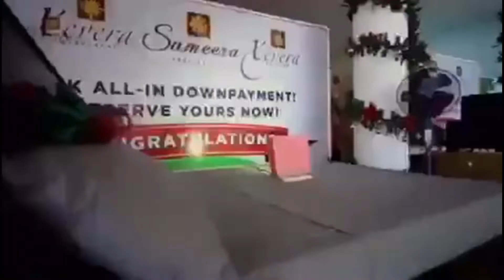Xevera Mabalacat Christmas promo continues!! You are guaranteed a prize once you reserve :)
Kung mag reserve ka next year, mag reserve kana ngayon dahil may promo tayo!! All units are Ready For Occupancy and get a chance to win brand new SUV!

Call or text me here, 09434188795